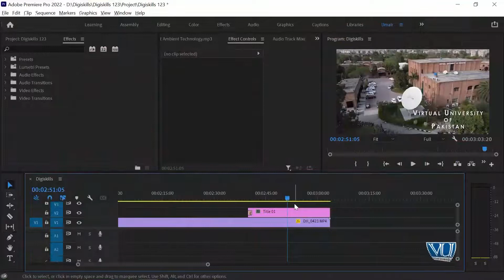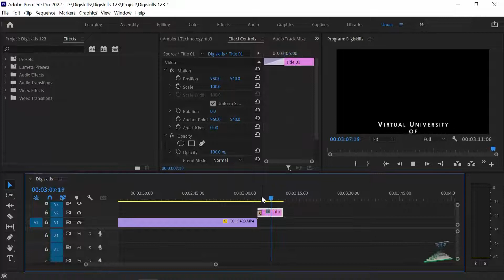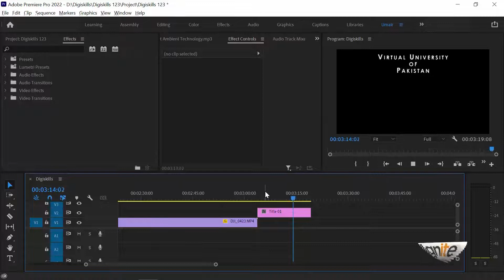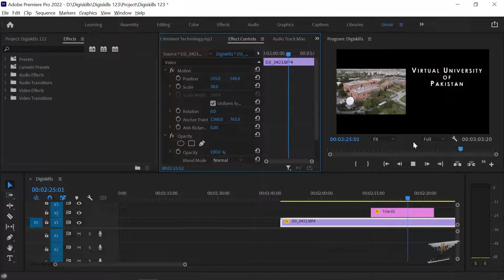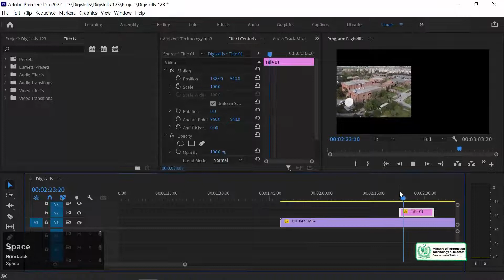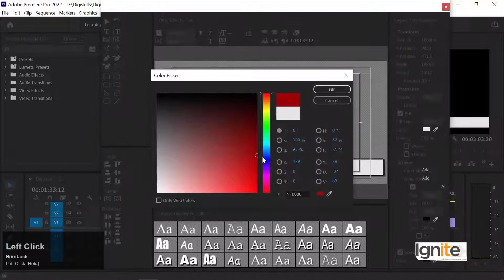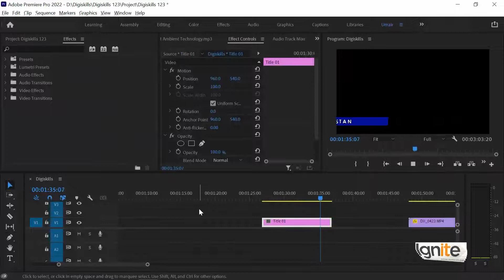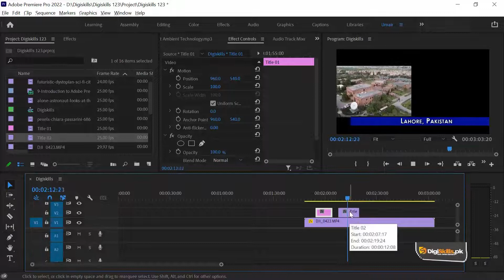049 Titler in Premiere Pro Part 02